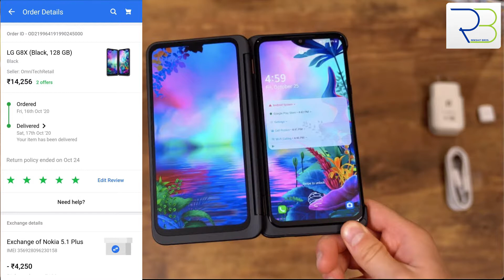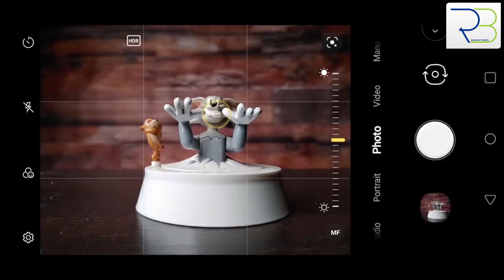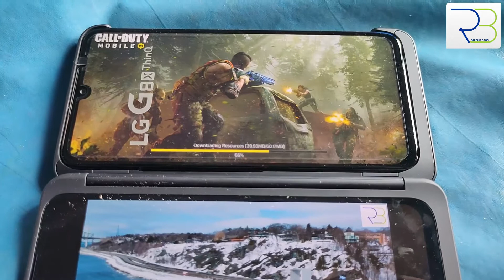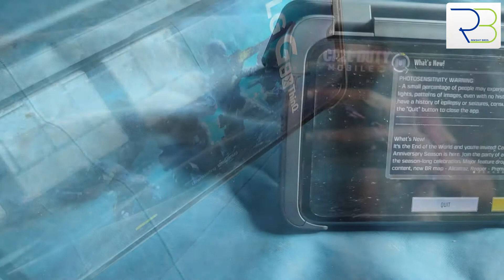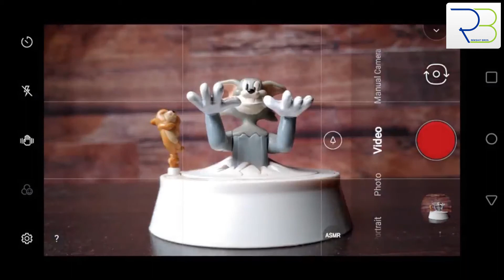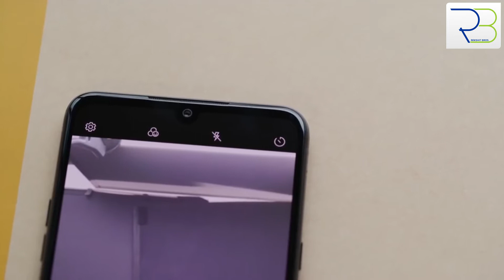I Got This Crazy Smartphone In Rs. 14,256/- Only LG G8x ThinQ 🔥🔥🔥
LG G8x ThinQ Review And First Impressions

:::::::::::::::::::::::: Highlights ::::::::::::::::::::::::

6 GB RAM | 128 GB ROM | Expandable Upto 2 TB
16.26 cm (6.4 inch) Full HD+ Display
12MP + 13MP | 32MP Front Camera
4000 mAh Battery
Qualcomm Snapdragon™ 855 Octa-core (up to 2.84 GHz x 1 + 2.42 GHz x 3 + 1.79 GHz x 4) Processor

::::::::::::::::::::::::: WATCH TO MORE :::::::::::::::::::::::::

lg g8x camera
lg g8x review in bangla
lg g8x dual screen phone
lg g8x big billion day sale offer